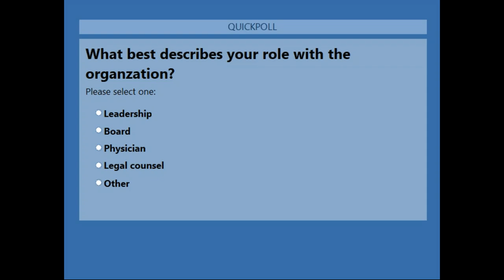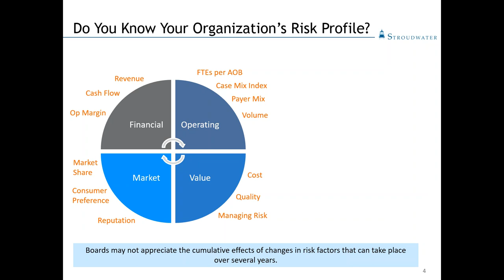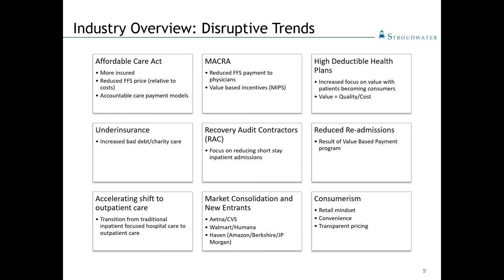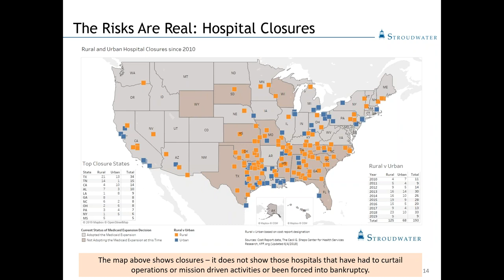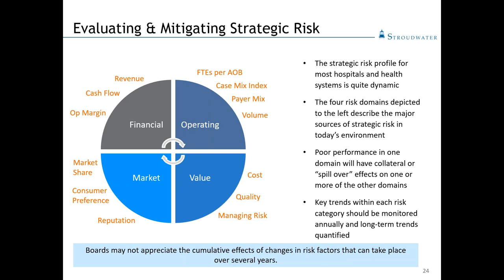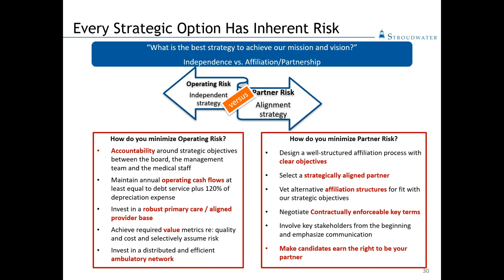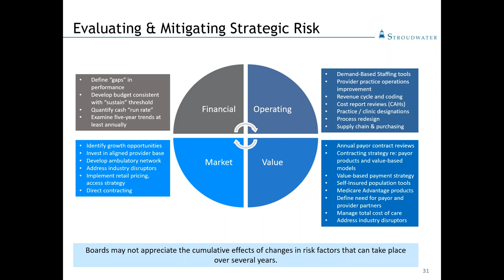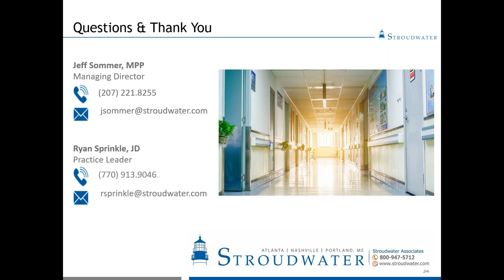Top Tools to Assess Mitigate Strategic Risk in an Era of Uncertainty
Do you know your organization’s risk profile?

How has your organization’s risk profile changed in the last 12-24 months?

What are the sources of strategic risk?

What tools and approaches best mitigate strategic risk?